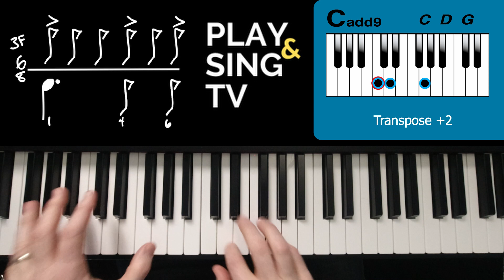Who You Say I Am Easy Piano Chords and Rhythms - Hillsong Easy Piano / by Eric Roberts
Play along with me on Who You Say I Am with my new piano rhythm patterns and chords on the screen.  Easy to play piano with chords by ear.